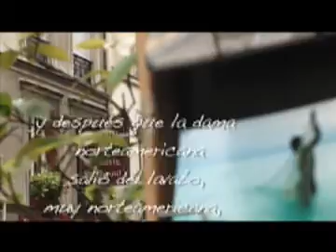Clips Festivaliado Francia - Café de flore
señalcolombia presentará a través de 15 micro programas realizados en Paris, las  historias de artistas colombianos que viven en la capital francesa, retratos de espacios y lugares significativos para varios personajes de la literatura mundial y nacional.

También, nos hará evidentes características de la cultura francesa y la colombiana en un singular paralelo visual.

Estas cápsulas se verán dentro de la programación del canal durante todos los días en las próximas semanas. Desde las 6:30 PM y hasta la media noche, podrá disfrutar de estos pequeños, pero grandes especiales.